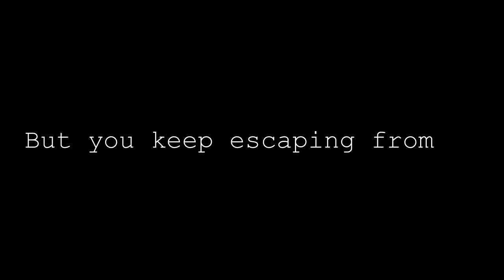Dr. Atominus - story trailer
Dr. Atominus is a platformer adventure game with metroidvania elements and a gripping sci-fi story.